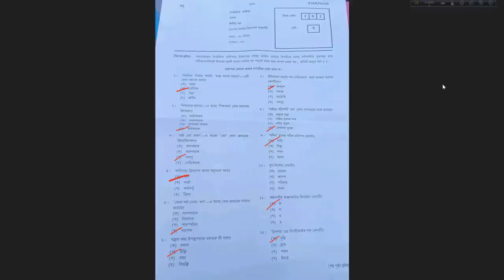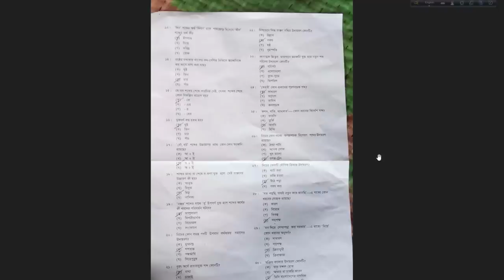😍Rajshahi Board😍 Ssc 2023 Bangla 2Nd Paper Mcq Question Solution